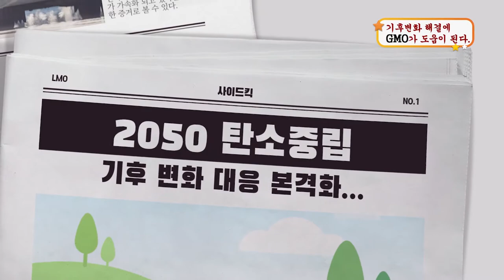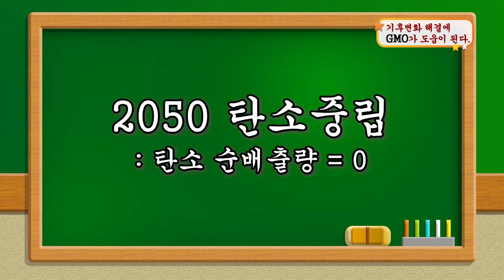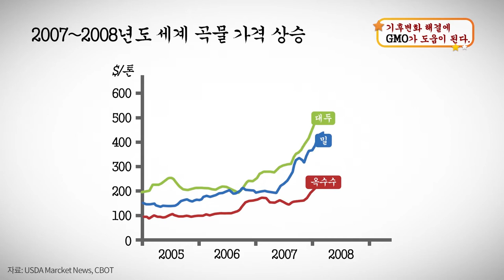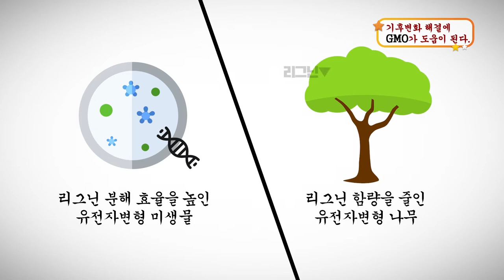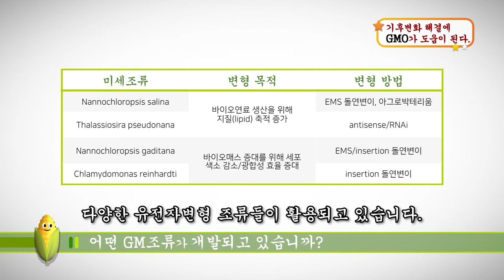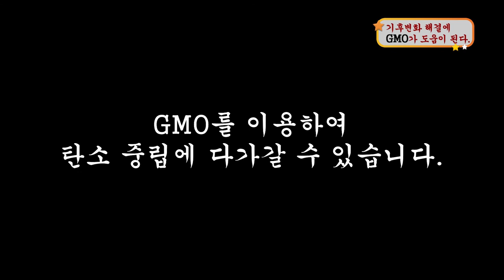[제8기 SMART LMO 대학생 기자단] 환경오염, GMO가 대안이 될 수 있을까?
바이오연료와 바이오플라스틱 산업에서의 GMO 활용 가능성을 제시하고 유용성 알리기

by 제8기 SMART LMO 대학생 기자단 '사이드킥(SIDEKICK)‘ 팀(이유진, 최주혜 기자)

※ 본 콘텐츠의 내용은 KBCH의 공식적인 입장이나 의견과는 다를 수 있습니다.